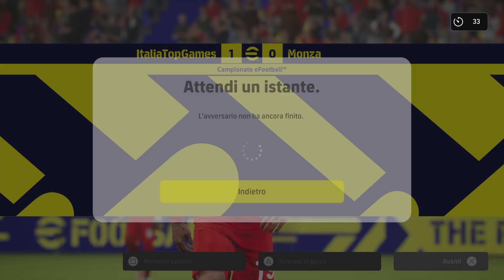eFootball 2022 Campionato - Come buttare al vento tanti punti per la fretta di tornare a giocare...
Ho tanti video da registrare per tenervi compagnia tutte le sere, anche quando non sarò a casa. E per un grave peccato di fretta butto al via tanti punti ma la speranza di promozione ancora c'è...